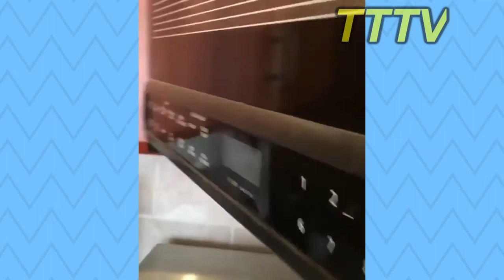Funny Dog Videos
Just another adorable video! Join our channel too see more of: dogs playing, funny dogs, funny cats, pets playing and so much more! cute adorable funny videos of dogs, cats and other pets and children!
We hope to make you smile! :)